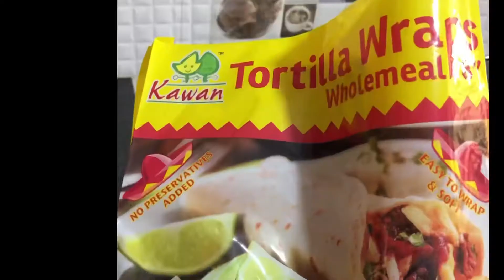Tortilla Egg Wrap | One Pan Tortilla Omelette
Made a one pan breakfast with egg tortilla and peppers. Use veggies that you prefer and cheese can be added too, i just didn’t have any on hand 😔

INFO
📌Bgm
     Pair piano

                          -Purity ♥️